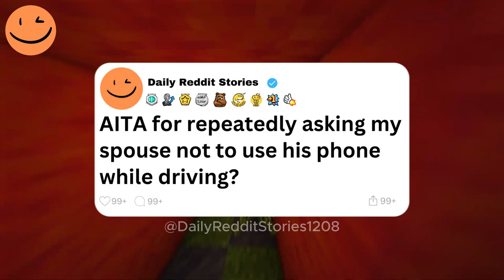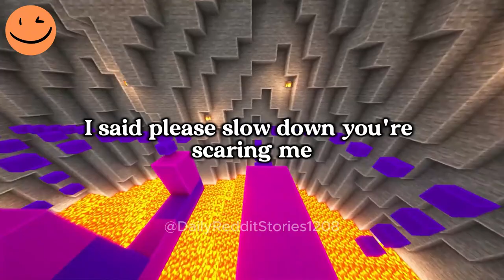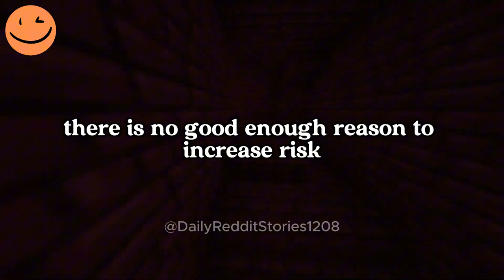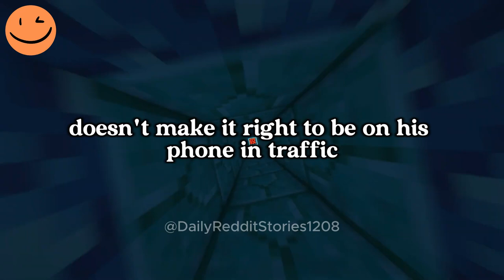AITA for repeatedly asking my spouse not to use his phone while driving?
00:00 - Intro
00:07 - AITA for repeatedly asking my spouse not to use his phone while driving?
07:56  - Outro

Story by: u/1ddlen4m3j0y